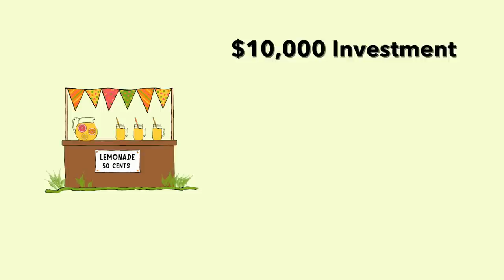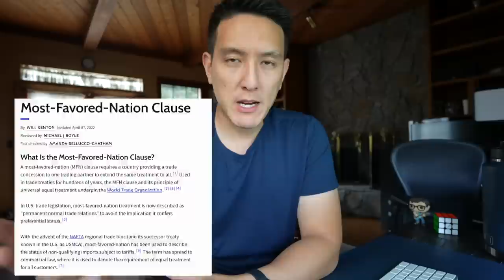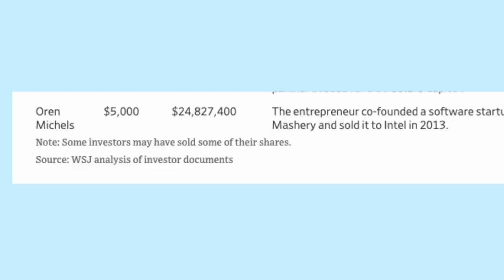Angel Investing, Explained Easy!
In this video, we're explaining Angel Investing for Beginners. Everything you need to know is in this video!

🖌 Free Stocks:
► WeBull (Get 7-12 Free Stocks worth up to $30,600 when you deposit at least $0.01) ➭

Timestamps:
0:00 - Start Here
0:40 - Basic Explanation of Angel Investing
1:25 - When Do You Get a Return?
2:25 - How You Can Make Money with Angel Investing
3:04 - Should the Average Person Angel Invest?
4:07 - Terms to Pay Attention To
4:59 - What is a SAFE Note
5:15 - Valuation Cap
5:25 - Example
6:15 - Discounting
6:53 - Most Favored Nation Clause
8:00 - How Do You Get Into It?
8:38 - How Much Can You Make?
9:04 - Dilution
9:30 - Pro Rata Term
10:04 - Uber Example
10:53 - Can You Get Your Money Out Earlier?
12:05 - The LinkedIn Bro
12:48 - An Online Resource
13:43 - Conclusion and Summary